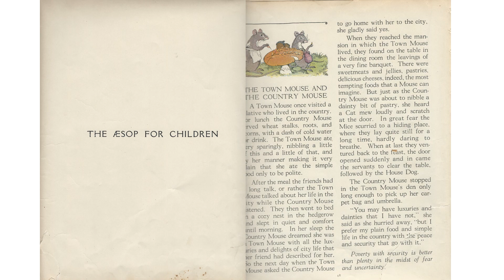Aesop for children The Town Mouse and the Country Mouse